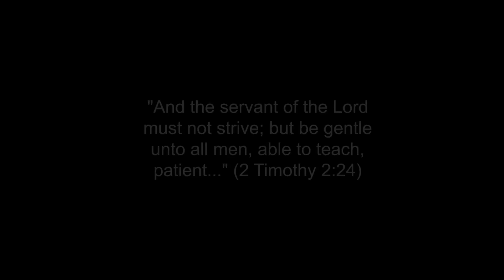How NOT to evangelize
While it's important for us to learn how to evangelize, this clip shows you how to NOT evangelize.